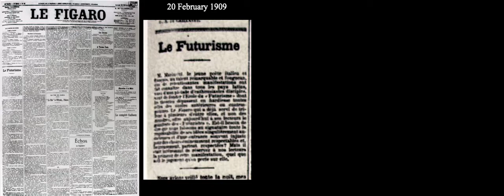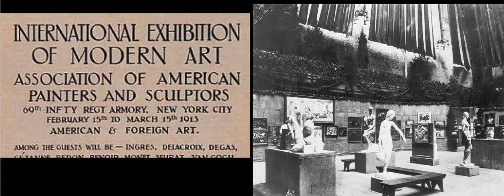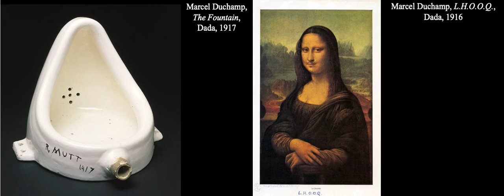Artifact #4.8; Picasso and Duchamp